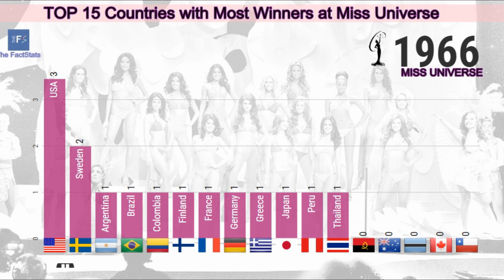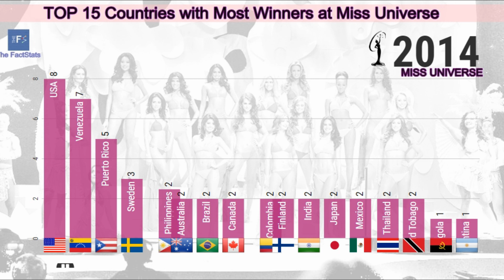TOP 15 COUNTRIES with MOST WINNERS at Miss Universe (1952 - 2019)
Here are the Top 15 Best Performing Countries at Miss Universe Competition ranked from  1952 to 2019.

No part of this video can be used, ripped or reuploaded without any permission.

2020 The FactStats